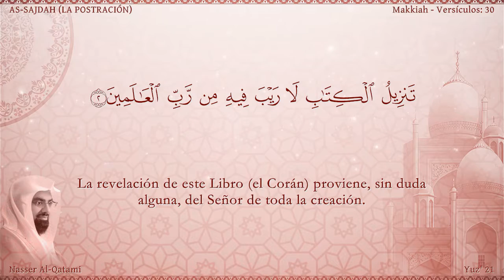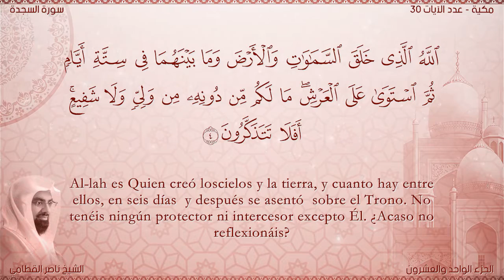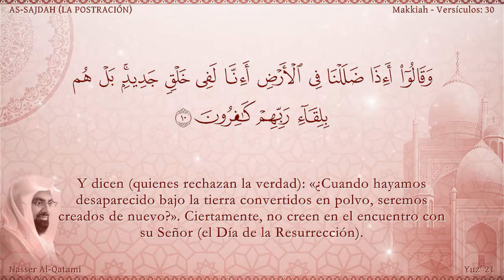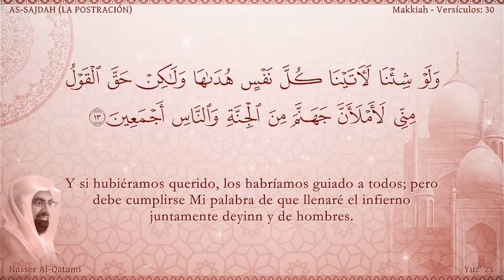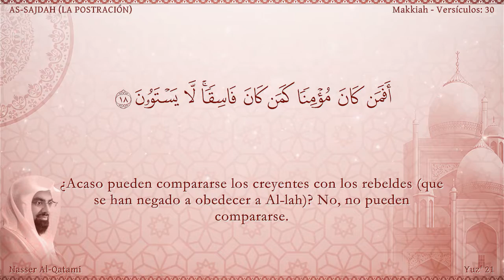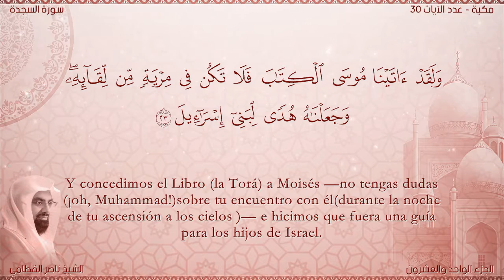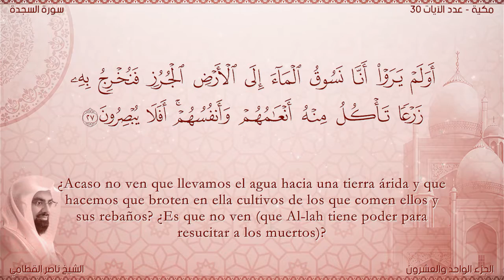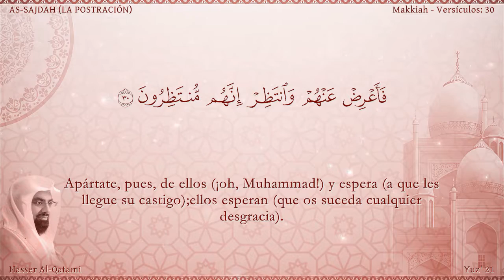El Corán narrado en español: 32. Sura AS-SAJDAH Nasser Al Qatami : Traducción española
Sura AS-SAJDAH (La Prosternación) Revelada en La Meca en el período medio. Consta de 30 aleyas.